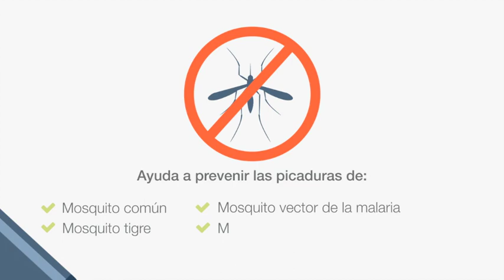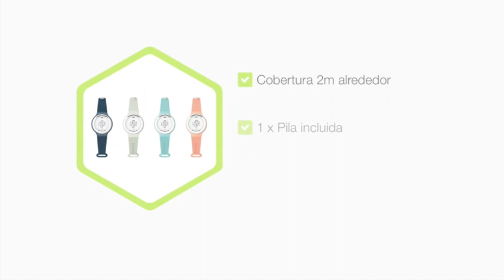RADARCAN R 100 ANTI MOSQUITOS PERSONAL PLUS